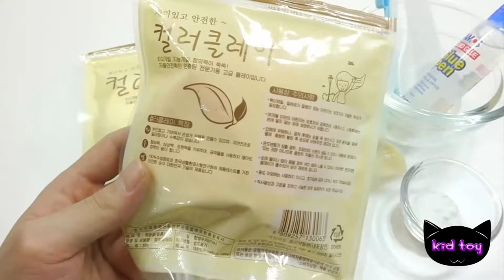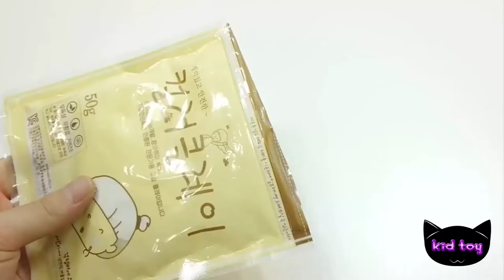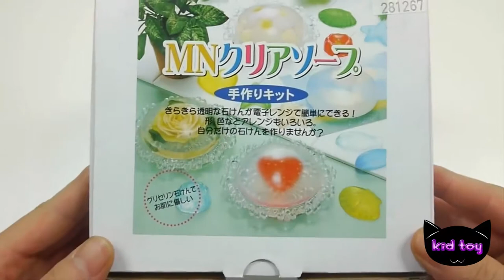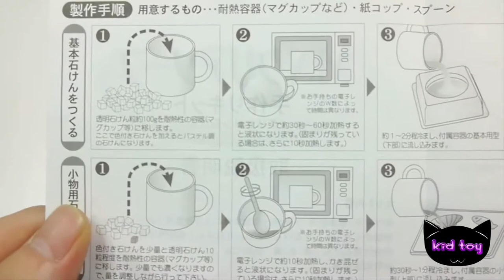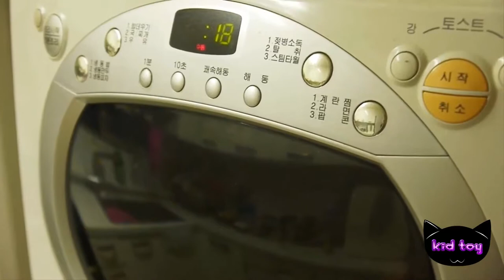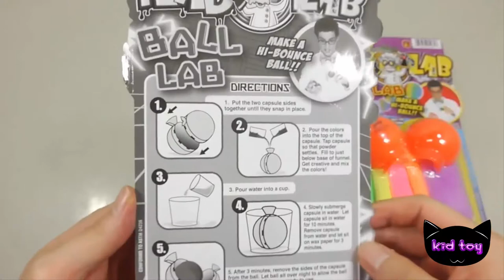Homemade cheese pizza liquid monster making clay miniature clay toy slime